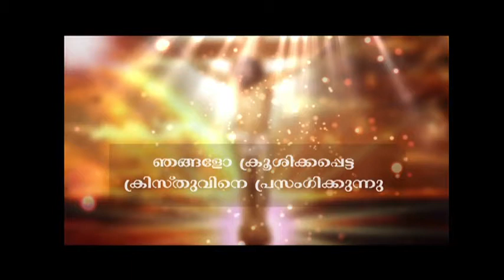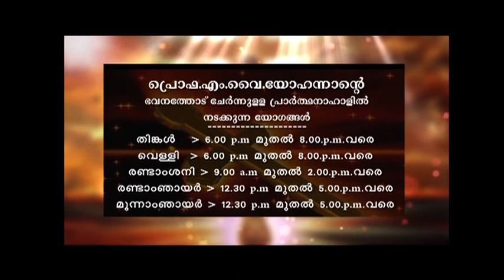DAILY RAINBOWS OF HOPE 11